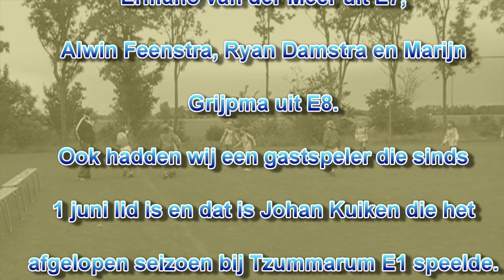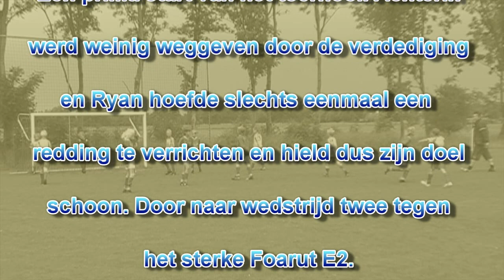Gerlofsma Toernooi SSS'68 E1 - SC Franeker E3478 gespeeld 11 juni 2011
De eerste wedstrijd op het Gerlofsma Toernooi te Marssum. Franeker speelt met een gelegenheidsteam van spelers uit E3, E4, E7 en E8. Slechts tweemaal samen getraind in de afgelopen week en nu moet blijken of deze jongens samen kunnen spelen. De eerste tegenstander is SSS'68 E1 uit Marssum. Een bekende tegenstander voor de jongens uit Franeker E4.